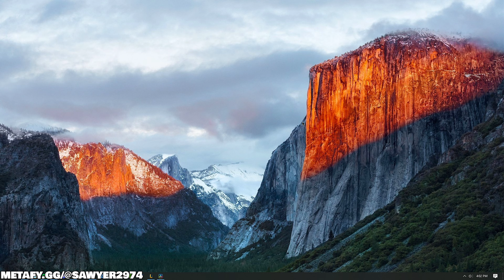*NEW* LILLIA Jungle build is Super OP | 14.18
How to play Lillia Jungle Jungle Guide best Runes, build & jungle path for league of legends patch 14.18 with Liandry's Tourment Build into Riftmaker

Playing Lillia Jungle  14.18

Want to climb on Lillia Jungle in Season 14 League of Legends? Lillia  Jungle Gameplay Guide best runes & build & jungle path

00:00 Liandrys + RiftMaker
33:30 What being in position and receiving does for a man